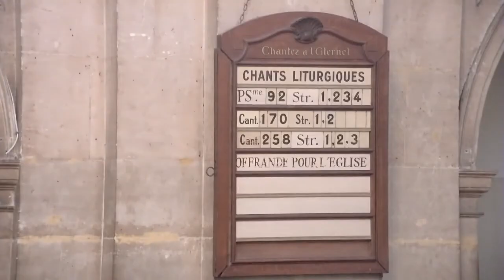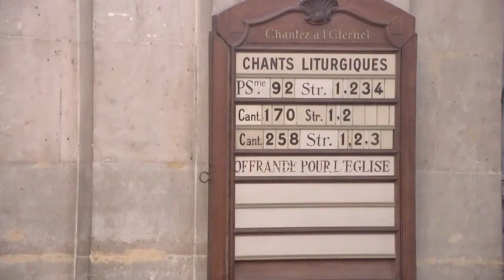« De l'envie de savoir ou comment sortir de l'enfance spirituelle ? » par le Pasteur Didier Petit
962ème jour de la guerre en Ukraine
Culte à l'Oratoire du Louvre le 13 octobre 2024
Culte d'éducation biblique
Prédication par le Pasteur Didier Petit, Pasteur au temple de Palaiseau, et président du Conseil régional d'Ide de France de l'EPUdF
« De l'envie de savoir ou comment sortir de l'enfance spirituelle ? »
Lecture biblique : Genèse 2:25 et 3:1-24
suivie de "Le matin" de Edward Grieg interprété à l'orgue par Esther Assuied, organiste invitée